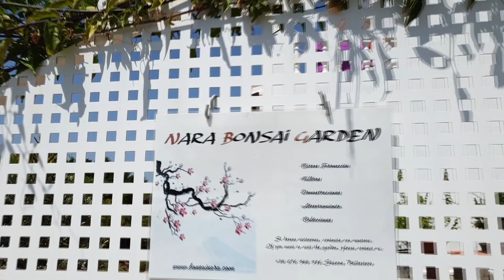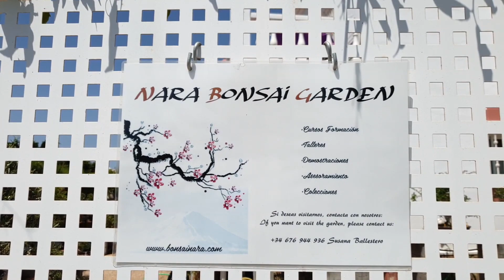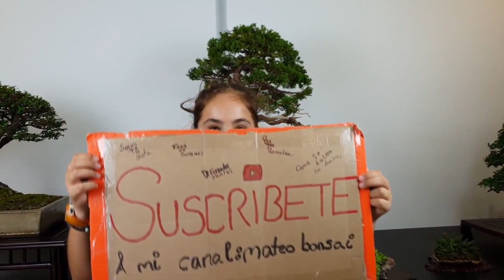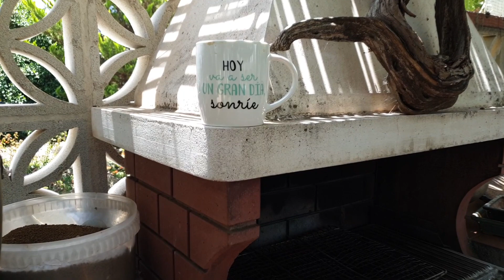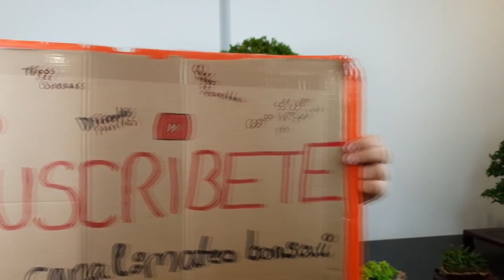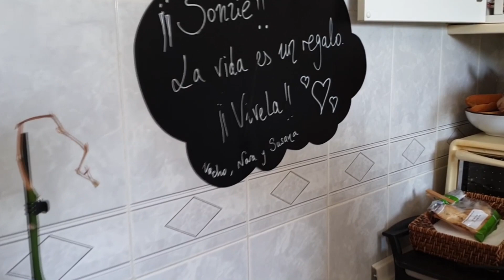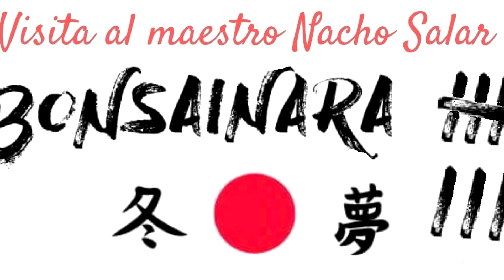BONSAINARA GARDEN COMPLETA / Maestro del BONSÁI NACHO SALAR 🌳 🌳👌💥mateobonsai, bonsai 🌳👍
Hoy tengo el enorme placer de enseñaros la invitación que me hicieron los compañeros de la asociación Adictos al Bonsai de Chipiona. Tuvimos el enorme placer de conocer el actual JARDÍN DE BONSAIS del MAESTRO NACHO SALAR. Una visita realmente inolvidable, en un ambiente perfecto, acompañados de su familia y amigos. Una cita obligatoria para todos los amantes del bonsai.

Today I have the great pleasure of showing you the invitation that my companions of the Adictos al Bonsai de Chipiona association made to me.
We had the enormous pleasure of knowing the current bonsai garden of the master Nacho Salar.
A truly unforgettable visit, in a perfect atmosphere, accompanied by your family and friends.

A mandatory appointment for all bonsai lovers.